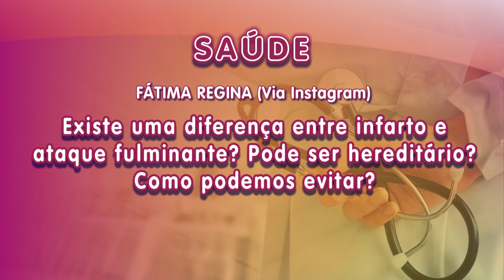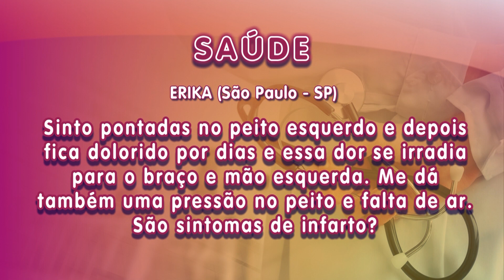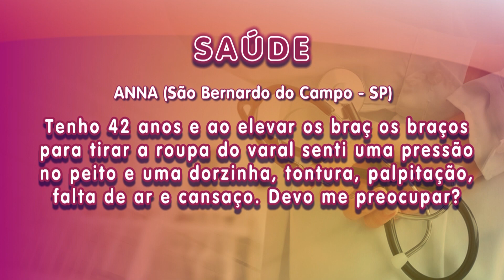Entenda por que jovens adultos estão sofrendo mais paradas cardíacas com dr. Hélio Castello–12/01/23